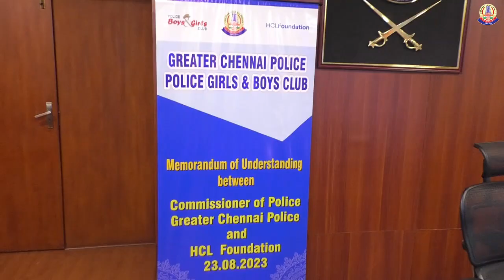COP GCP & Vice President, HCL Foundation signed Memorandum .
COP GCP & Dr.Nidhi Pundhir, Vice President HCL Foundation signed Memorandum of Understanding to improve 20 Police Girls & Boys Clubs of GCP.

HCL Foundation நிறுவனத்துடன் 20 காவல் சிறார் மன்றங்களின் மேம்பாட்டிற்காக புரிந்துணர்வு ஒப்பந்தம் கையெழுத்து.